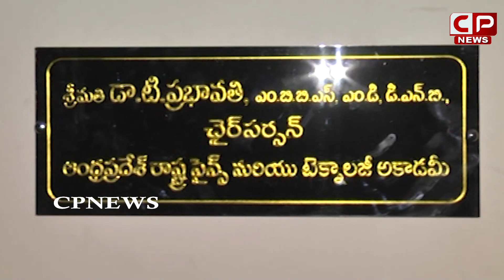కొత్తగా 8 కార్పొరేషన్ చైర్‌ పర్సన్ ఆఫీసులు | Minister Avanthi Srinivas | AP News | CP News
ap news
ys jagan
ys jagan mohan reddy
ysrcp
janasena
pawan kalyan
janasena live
ysrcp live
tdp live
mataku mata
congress party
narendra modi
cricket live
public talks
cinema rajikiyalu
Telangana news
telangana news live
kcr live
kcr speech
kcr news
ktr speech
ktr live
trs party
trs live
Roja Speech
Kodali Nani
Ambati Rambabu